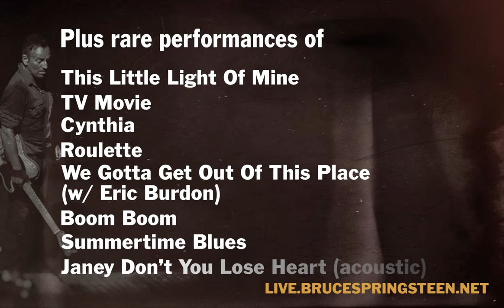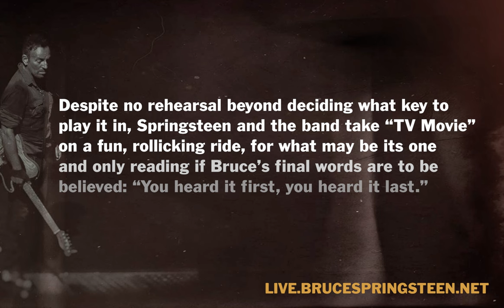"TV Movie" Bruce Springsteen and the E Street Band July 23rd 2013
Setlists on the second European leg of the Wrecking Ball tour varied wildly, and thanks to sign requests it felt like anything could happen. Cardiff 7/23/13 show is a rambunctious romp loaded with rarities, including a Tracks triple-shot of "TV Movie" (in its one and only performance), "Cynthia" and "Roulette," plus "This Little Light Of Mine," "Boom Boom," "Summertime Blues," "Tougher Than The Rest" and show-closing acoustic versions of "Janey, Don't You Lose Heart" and "Thunder Road." The cherry on top is the first version of The Animals' "We Gotta Get Out Of This Place" since 1976 with special guest Eric Burdon on vocals.